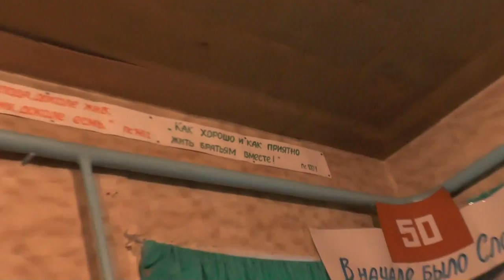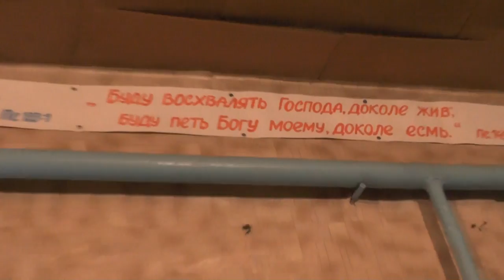Занятие. 20.12.2015 послание Павла Титу